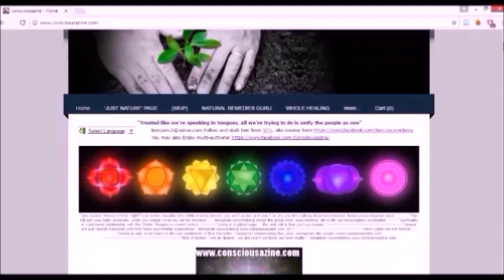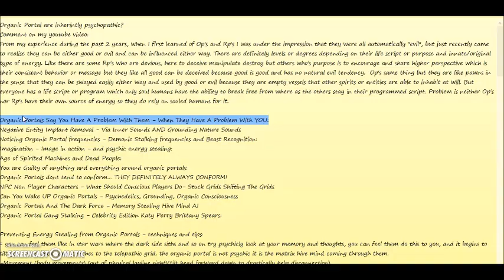ORGANIC PORTALS SOULLESS HUMANS Say YOU Have A Problem With Them When THEY Have A Problem With YOU